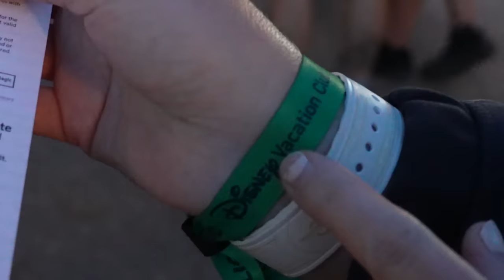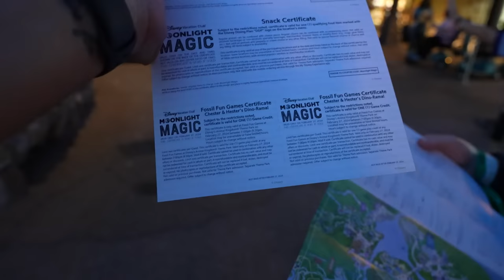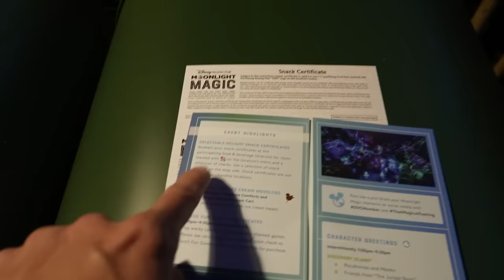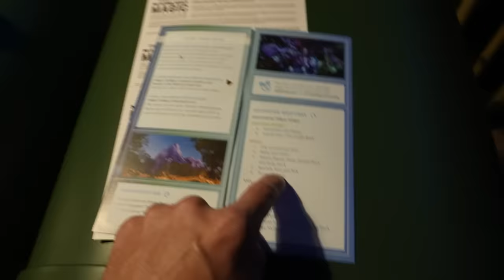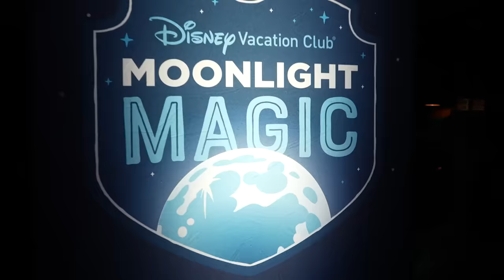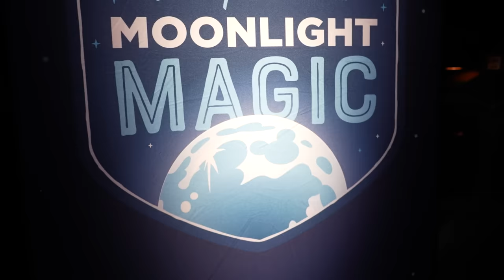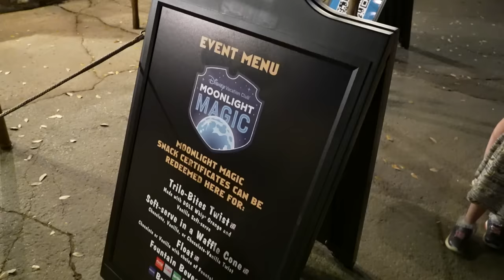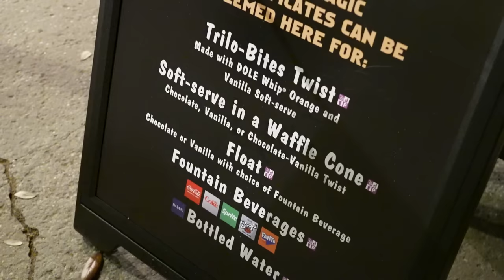DVC Moonlight Magic Party At Disney's Animal Kingdom! | Rides, Snacks & More Nighttime Fun!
In today's vlog we head to Disney's Animal Kingdom for a DVC Moonlight Magic after hours nighttime party!! We had a blast and we hope you had fun hanging out with us!